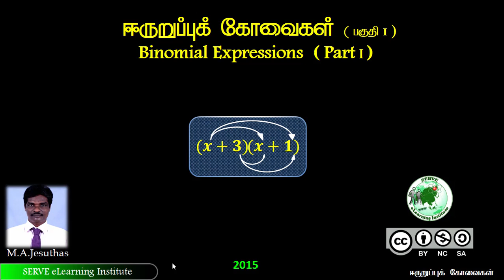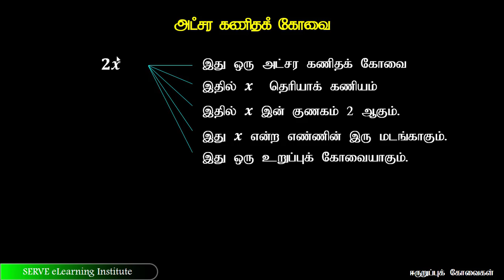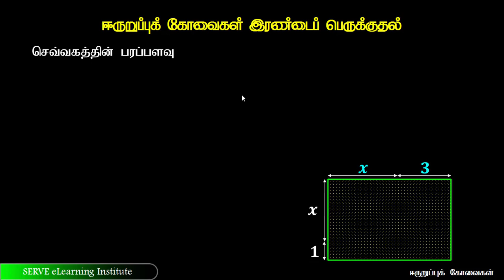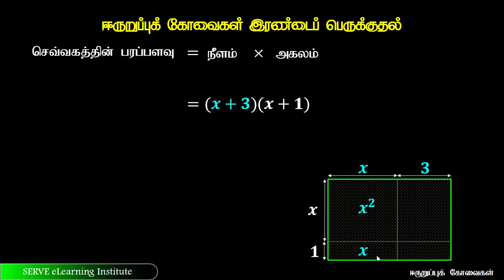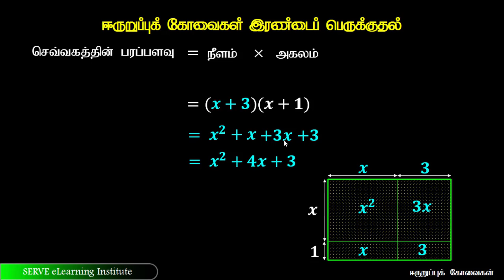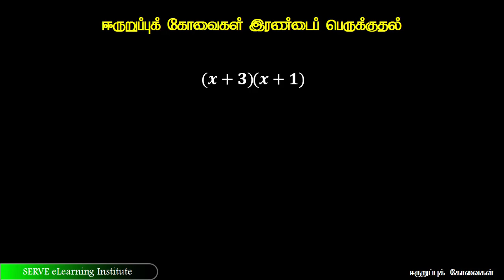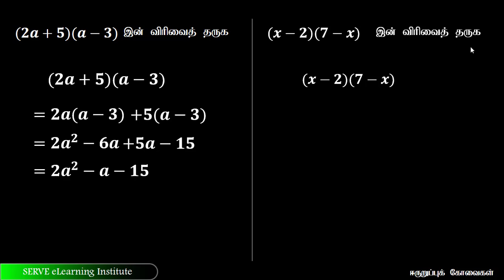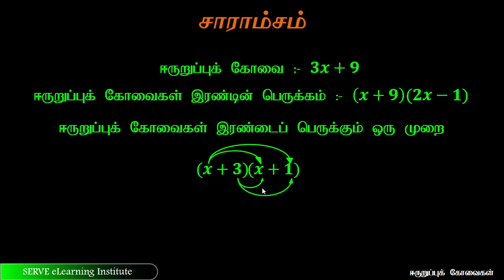4.1 Binomial Expressions part1